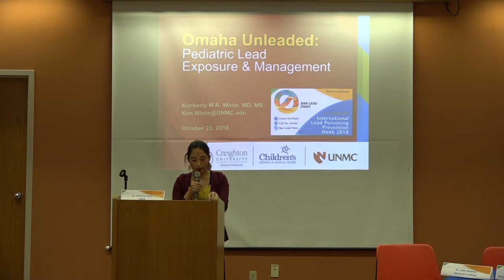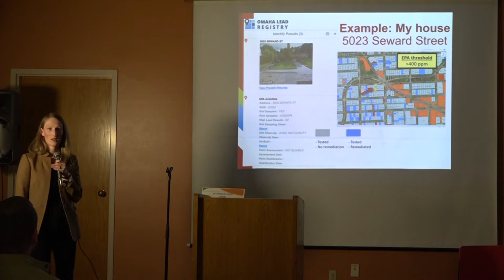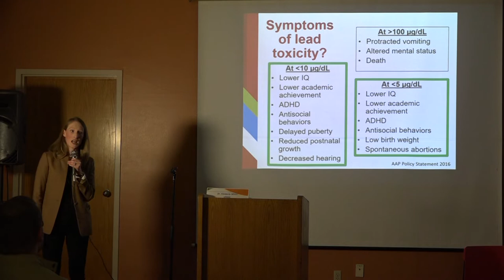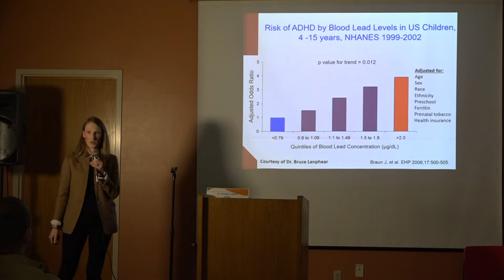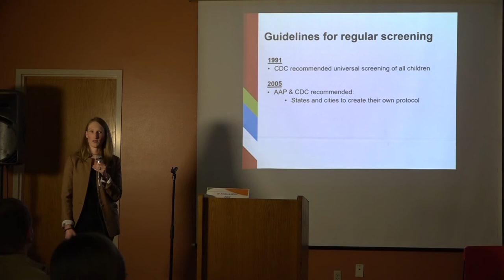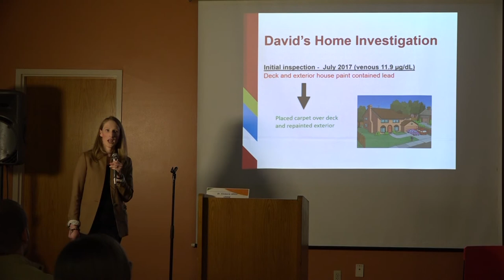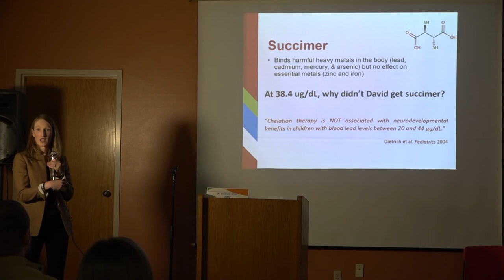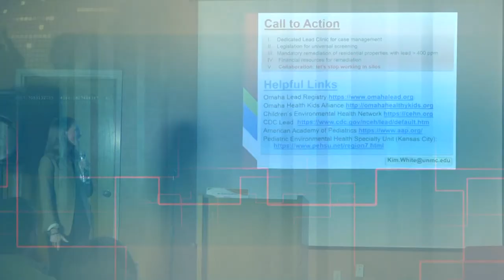Lead Poisoning Prevention